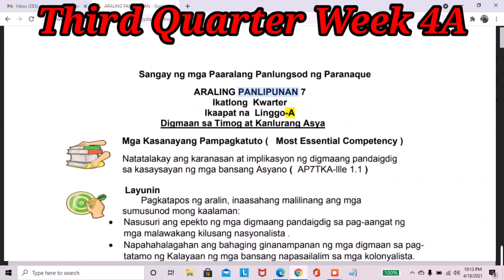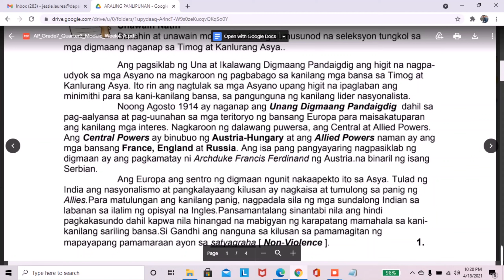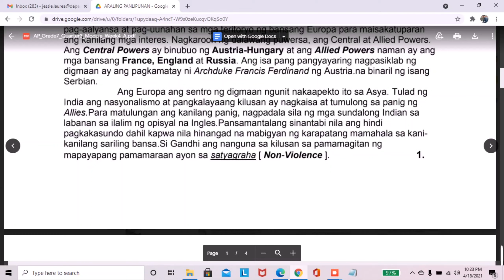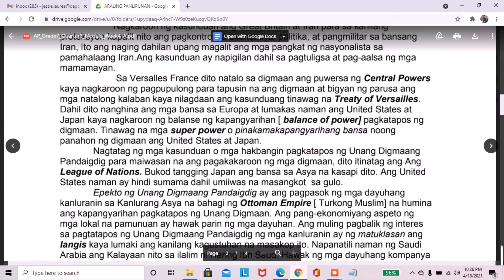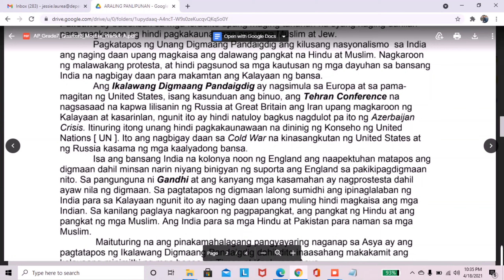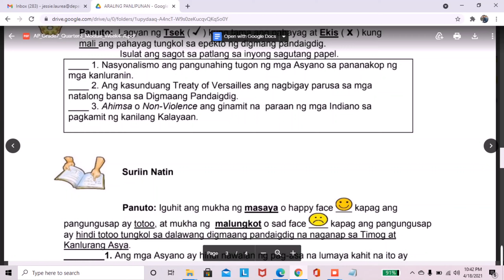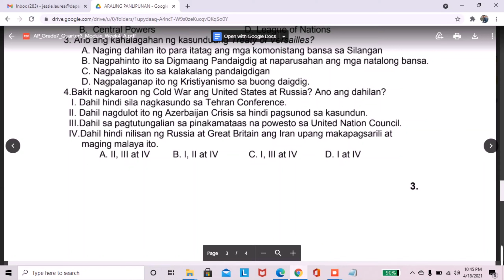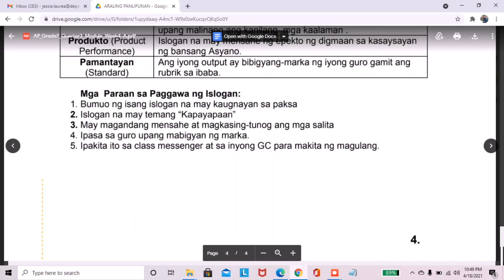Kasaysayan ng Asya | Third Quarter Week 3 | Digmaan sa Timog at Kanlurang Asya | Kasay/ahan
Ito ang detalyadong pagtatalakay ng module.